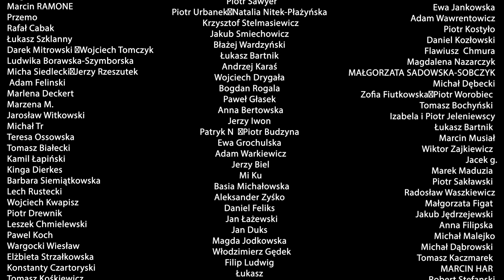Hennig-Kloska to Rywin w spódnicy! Ustawa wiatrakowa to bubel lobbystów. PO to agencja lobbystyczna